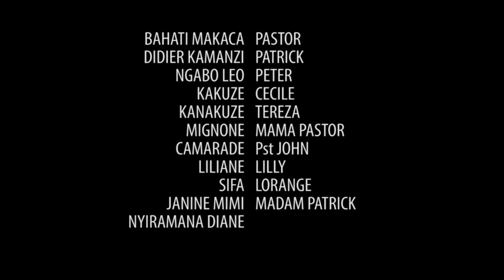ISI YA NONE TOWN EP01:Pstr ROBERT Isengesho rye ntirikora 😵